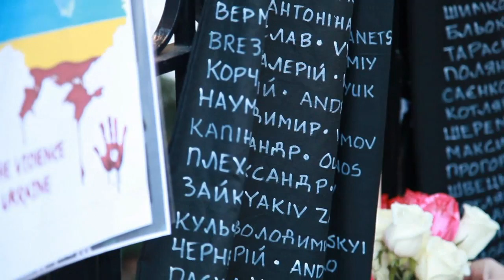06 - Мирослава Гонгадзе. Наш Шевченко